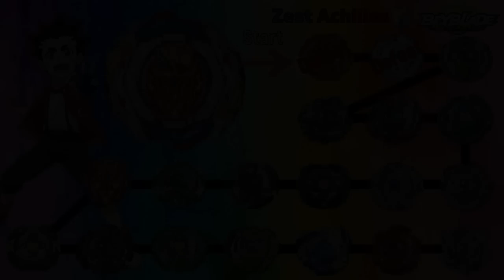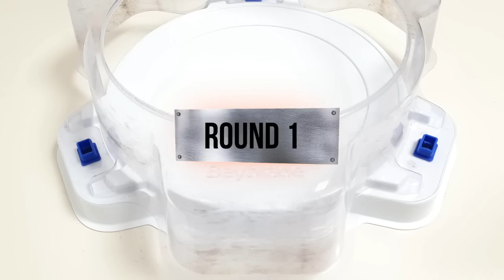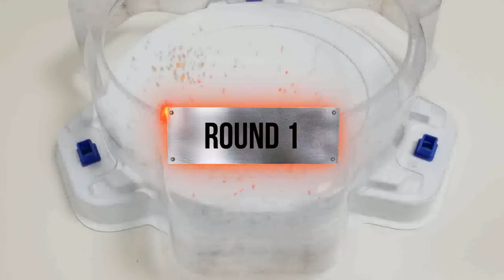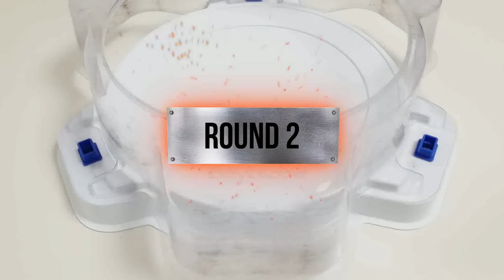Beyblade Burst 【Zest Achilles VS ALL Season 1】 Marathon Battle ベイブレードバースト 베이블레이드 버스트